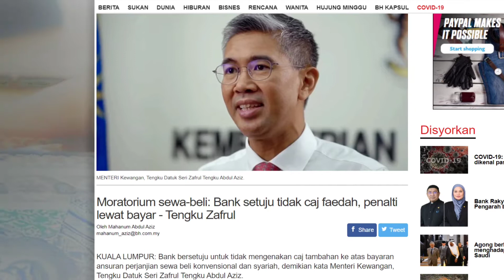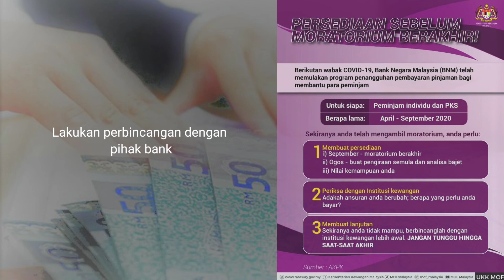Persediaan Yang Anda Patut Lakukan Sebelum Moratorium Tamat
Lakukan persediaan awal sebelum berakhirnya moratorium pada September ini. Disini kami ingin berkongsi perkara-perkara yang peminjam perlu lakukan untuk menghadapi pasca moratorium.